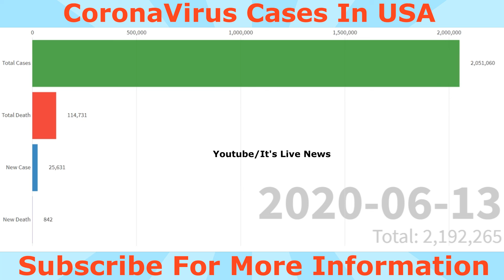Bar Chart Shows How Covid-19 Spread In USA From January To June || Covid-19 Race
Top 10 Countries With Highest Number Of COVID-19 Cases From January

to June,CORONAVIRUS,TIMELINE OF COVID-19,COVID-19,TIMELINE OF

CORONAVIRUS,COVID-19 ACROSS THE World,india today live,live news,news

live,news,india today english news,india tv live,today news,india

news,Pakistan news today,english news live,latest news,coronavirus

update,coronavirus cases by country graph video,corona

graph,coronavirus graph,america,USA,sweden,brazil,germany,coronavirus

italy,turkey,iran,racing graph,covid-19 world graph live

update,corona race,coronavirus news,coronavirus outbreak